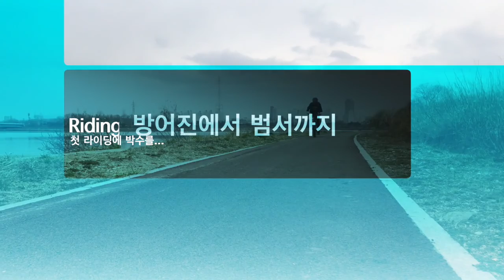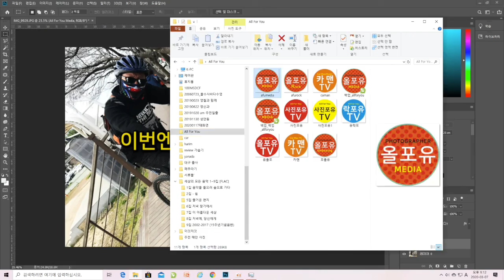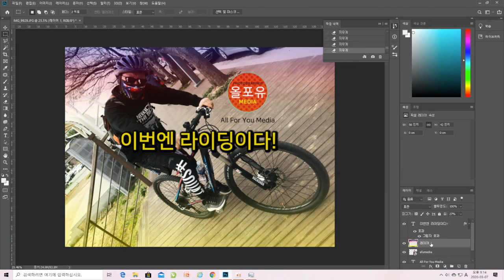올포유 미디어 이번엔 라이딩이다! 초보의 첫 장거리 라이딩. 엉덩이 뿌아지는 줄 ㅠㅠ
방어진 사는 산악인 친구랑 함께하는 첫 라이딩! 방어진에서 오는 친구와 만나기 위해 성례에서 만나서 출발!! 첨엔 언양까지 갈려고 했으나 날 배려해서 선바위까지 가기로..  그것도 먼데.. 여튼 엉덩이를 버리고 영상을 얻었다.